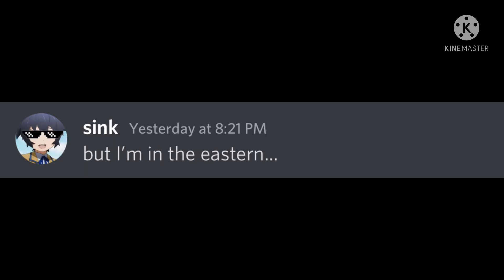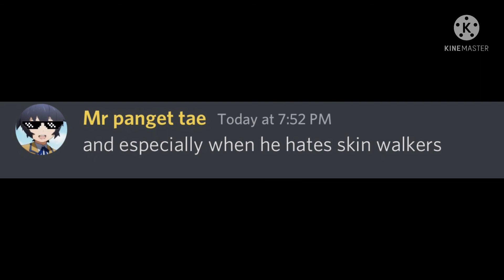SKINWALKER PRANK ON DISCORD